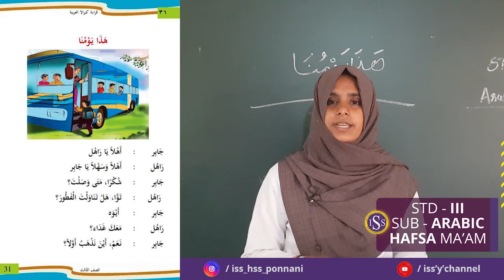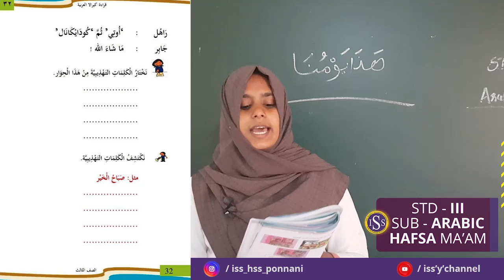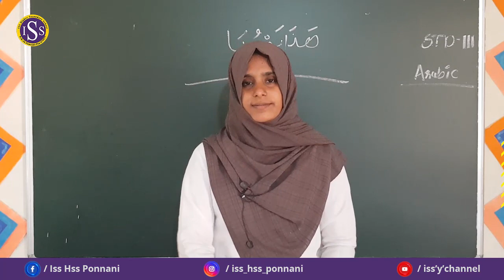STD III ARABIC PART-10(9-10-2020)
HAFSA TEACHER